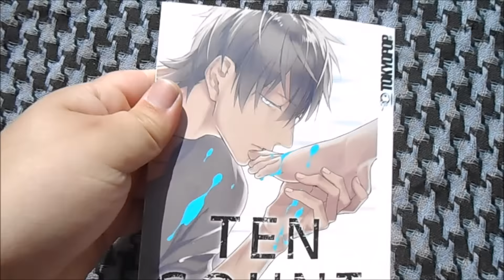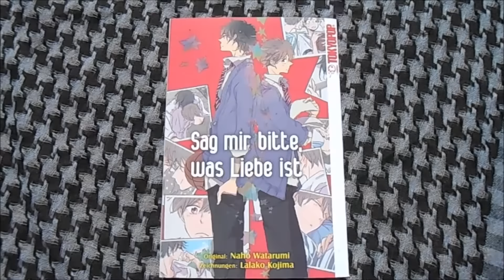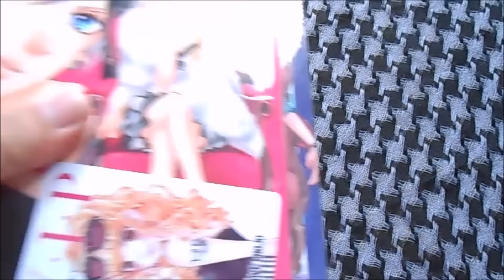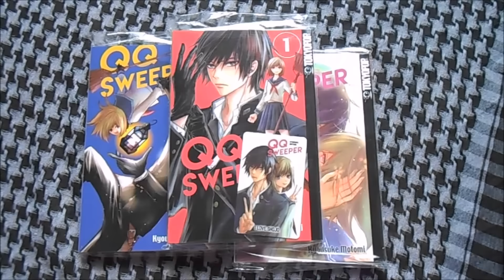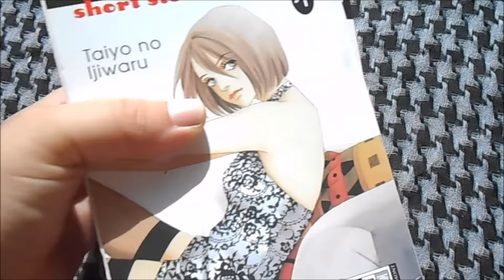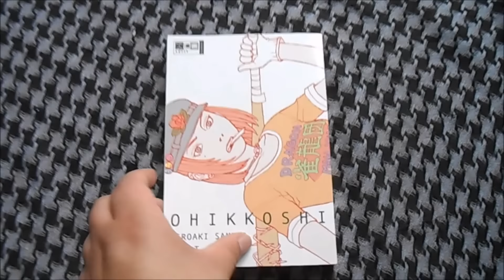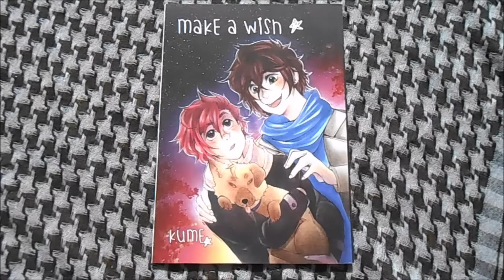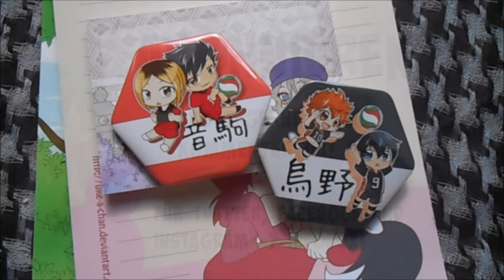Manga Update Juni 2016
Und hier kommt auch schon das Juni Update! + ein kleiner Rest, den ich im Mai vergessen hatte. ^^''